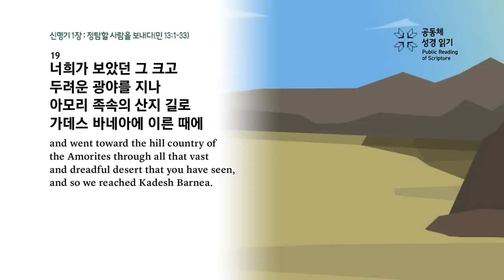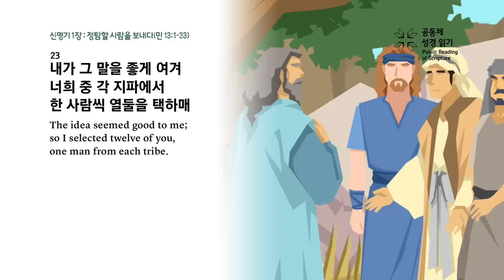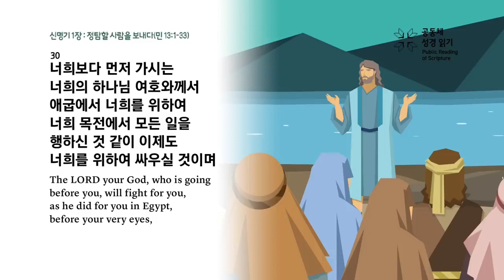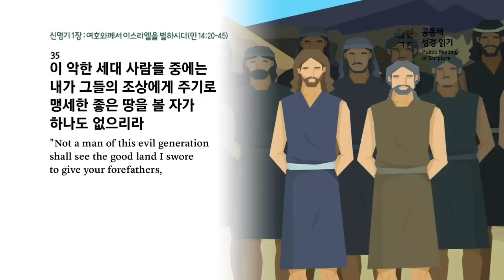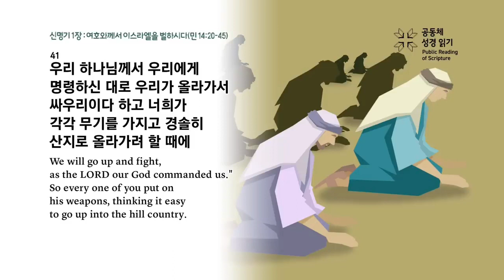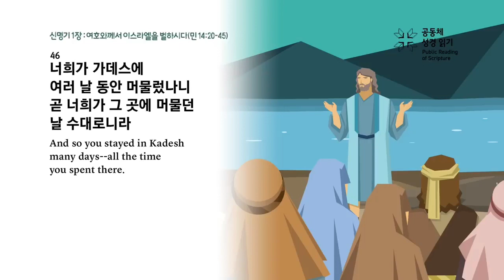2024년 5월 31(금) [새벽기도회_김창현 목사]